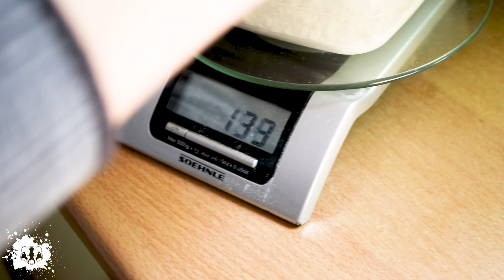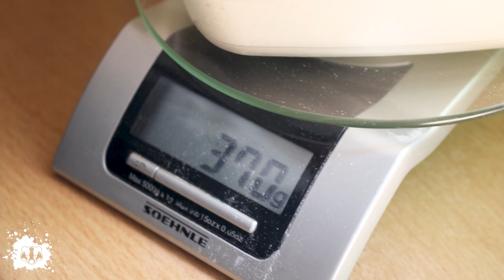Συνταγή για Vegan Τσουρέκια | Συνταγή για εύκολα βίγκαν Τσουρέκια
🦨 Γίνε επίσημο Skunk Kit & υποστήριξη το κανάλι !  -

Ή τον κωδικό 5% για όλα τα προϊόντα - aff_theveganskunk_1

Περισσότερα Βίντεο -

🦡Χρησιμοποίησε αυτούς τους συνδέσμους για να στακάρεις μέχρι 75$ σε Δωρεάν Κρυπτονομίσματα με το Crypto.com
👾 Referral Κωδικός : v8r8awn9ss

💲Γράψου στο Bybit και λάβετε μπόνους 10$ σε BTC! Επιπλέον, περιμένουν έως και 600$ ανταμοιβές στο Bybit Rewards Hub. Ξεκινήστε με τον κωδικό μου 8JO8l ή